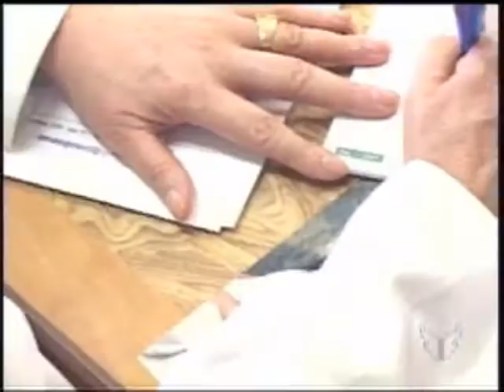TV Feevale - TV Feevale Notícias - Cuidados com o sol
Bloco Saúde em Pauta aborda os cuidados com a pele neste verão.